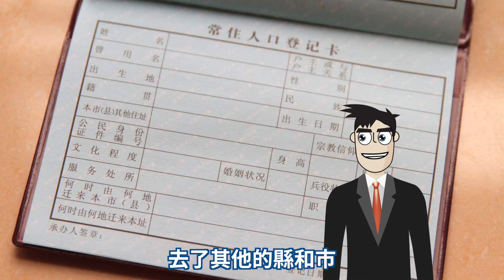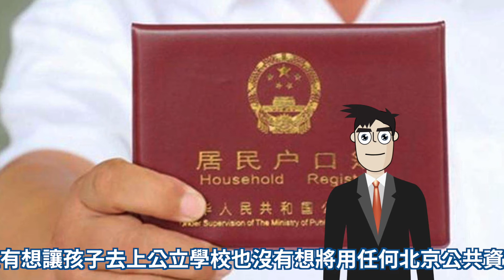[34]嘲笑印度種姓制度？小粉紅們忘了中國戶口制度了嗎？中國戶口：一本城市頒發給你的護照[字幕 subtitle]